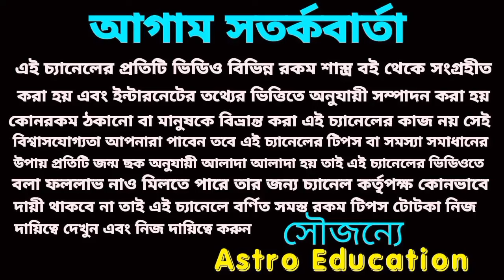বৃষ রাশির সুখের দিন শুরু হতে চলেছে!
বৃষ রাশির নভেম্বর মাস কেমন যাবে বিস্তারিত আলোচনা করা হয়েছে।